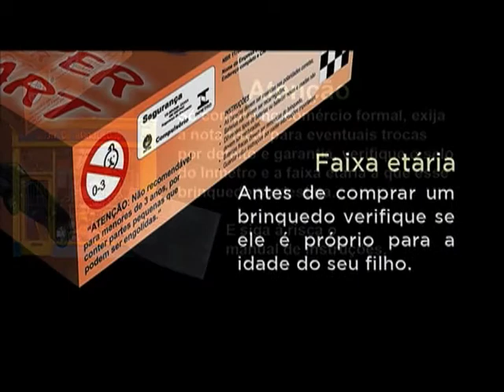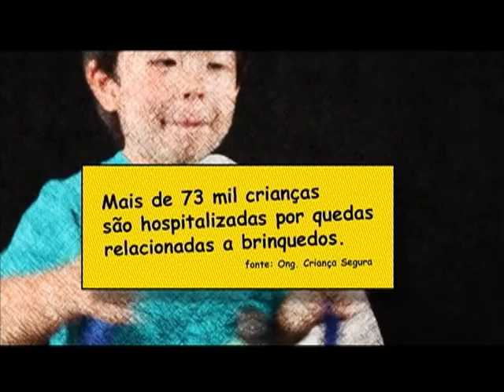Inmetro lança vídeo para ajudar a comprar presentes para crianças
NBR NOTÍCIAS - 21.12.12: Com a chegada do Natal, as crianças adoram pedir brinquedos
para o bom velhinho. Mas é preciso ter atenção na hora de comprar os presentes. Para ajudar pais, avós, tios e amigos que ainda vão às compras o Inmetro lançou mais um vídeo
da campanha "Faça Certo". Publicação dá dicas para não errar na escolha do presente.